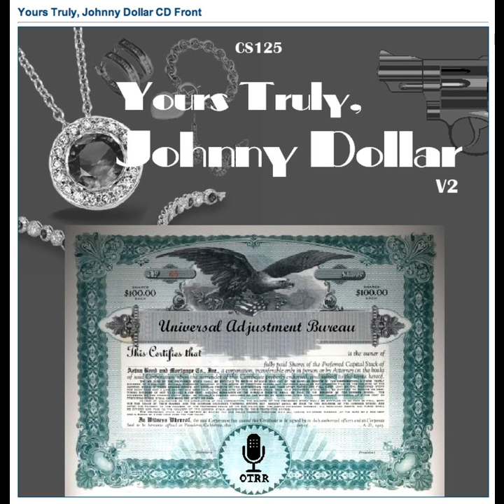Yours Truly, Johnny Dollar - 600221 677 The Alvin's Alfred Matter